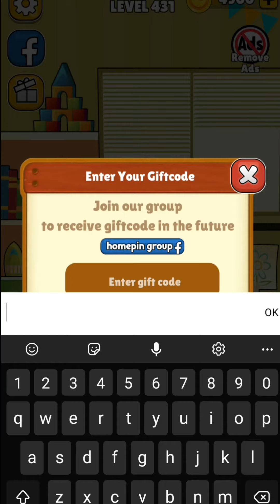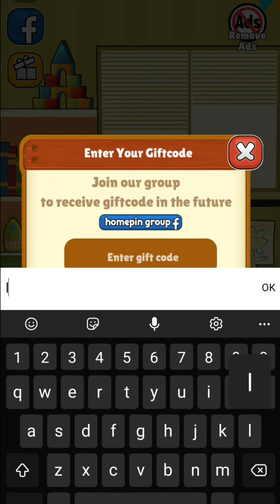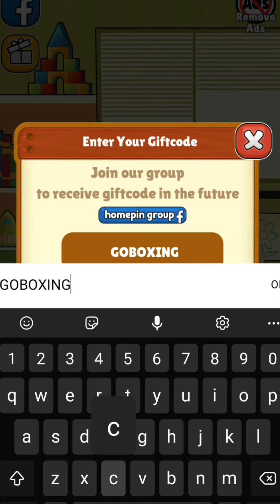Home Pin Euro Gift Code Android Ios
EURO 2021  EVENT UPDATE
- Fix bug when get balls in Euro Event.
- New top 100 event outfits.
- New 50 levels.
- New Euro 2021 Outfits.
- Fix bugs.

FEATURE:
- Graphic, visual, music & sounds are outstanding
- Use your brain to solve the puzzles
- No time & live limited, enjoy yourself
- Collect gold and build your own garden

Get money and build your garden or buy more character.

Home pin gift code